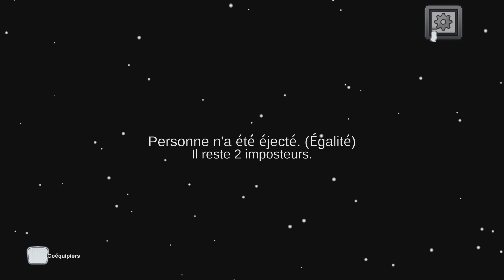Among Us avec la Team ( skipe )